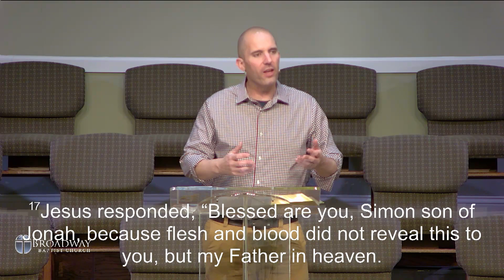Peter has the Keys of the Kingdom | Evening Worship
Sunday, April 21, 2024 at 6 pm - Daniel Ausbun preaching from Matthew 16:13-20; 26:31-35; 26:69-75 at Broadway Baptist Church, Lexington, Kentucky